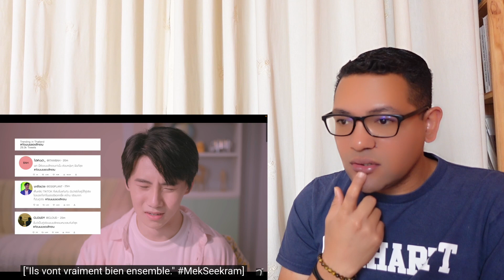DINOSAURLOVE EP 1 REACTION ไดโนซอร์รัก 🥰 BOYS LOVE REACTION 🌈 BL SERIES